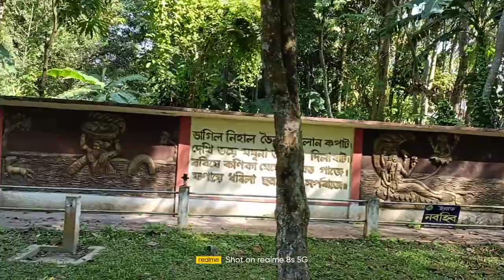bordowa than vlog no 1 // borah asaam